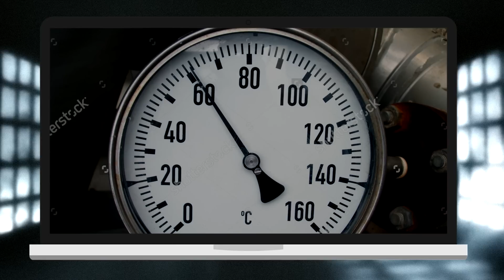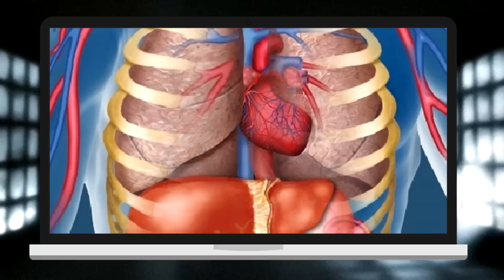5 NAJGORSZYCH sposobów na ŚMIERĆ!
Najgorsze sposoby na śmierć… 😱 To temat, który przenika chłodem i zostawia nas z pytaniem, jak okrutne mogą być okoliczności, w których przychodzi nam umrzeć. Szczerze mówiąc, wolałbym całe życie spędzić w nędzy, niż doświadczyć jednej z tych przerażających metod!

W tym materiale przedstawiamy najbardziej dramatyczne i bolesne sposoby odejścia, o jakich pewnie nie słyszałeś. Jakie są twoje myśli na temat tych tragicznych historii? 🥵 Która z nich najbardziej cię zaskoczyła lub przeraża?

→ Co myślisz o tych metodach? Zostaw komentarz i podziel się swoimi przemyśleniami!

Kliknij 🔔, aby być na bieżąco z nowymi materiałami!

Muzyka z intra: Calvin Harris - How Deep Is Your Love (Maximum Love Remix)